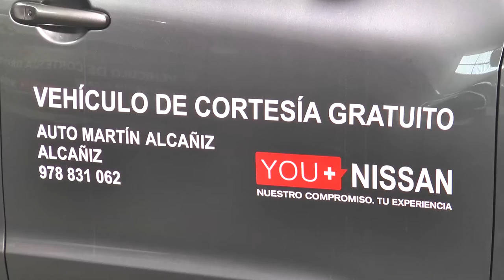Pronóstico del tiempo 4 y 5 junio 2016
Desde la plaza de España de Fuentespalda Javier De Luna nos da el pronóstico del tiempo. Les adelanto que suben las temperaturas, pero... "En junio lloverá, pero antes tronará"